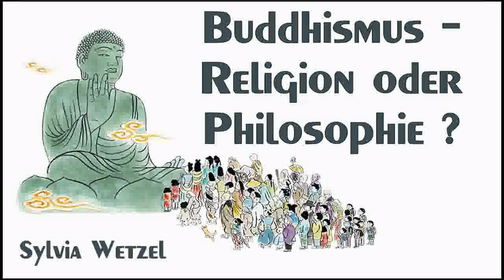Buddhismus - Religion oder Philosophie ? - Sylvia Wetzel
‼️ Religion „weiß“ durch Offenbarung oder Erleuchtung. Philosophie „weiß“ durch Vernunft und Einsicht. Der Weise hängt an keiner Idee. Er handelt „je nachdem“. Dazu braucht es ein offenes Herz und einen klaren Geist...
- Sylvia Wetzel ist eine buddhistische Feministin, die in buddhistischen Kreisen Deutschlands bekannt ist, da sie die ThemenBuddhismus, Meditation und Spiritualität als Frau für Frauen vermittelt.
Sie studierte ab 1968 in Heidelberg Politikwissenschaft und Slawistik. Damals wurde sie auch politisch aktiv, vor allem schon früh in der Frauenbewegung. Ihre erste Begegnung mit dem tibetischen Buddhismus hatte sie 1977 in Dharamsala. Sie wurde Schülerin von Thubten Yeshe und später auch von Zopa Rinpoche (Gelug-Tradition). Weitere buddhistische Studien aus den unterschiedlichsten buddhistischen Schulrichtungen hatte sie bei Prabhasa Dharma Roshi, Ayya Khema, Akong Rinpoche, Rigdzin Shikpo(Michael Hookham). Sie ist seit 1984 Mitglied, Mitarbeiterin und Beirat der Deutschen Buddhistischen Union (DBU) und war von 1985 bis 1993 deren Sprecherin. Sylvia Wetzel gibt Meditationskurse, hält Vorträge, schreibt Bücher zum Thema Buddhismus und gilt als Pionierin eines feministischen Ansatzes bei der Interpretation der buddhistischen Lehre. Ihre Vortragstätigkeit übt sie vorwiegend in Deutschland und Spanien aus.